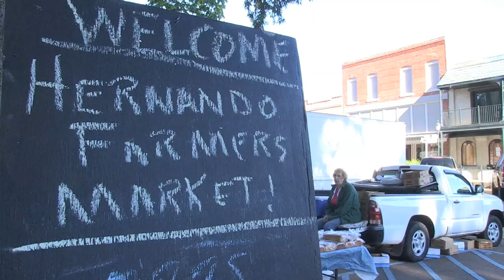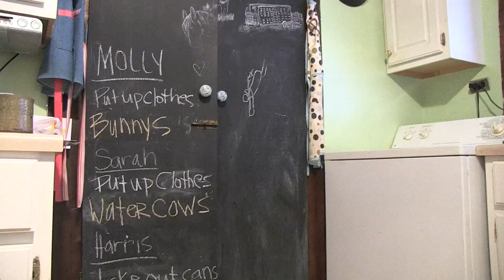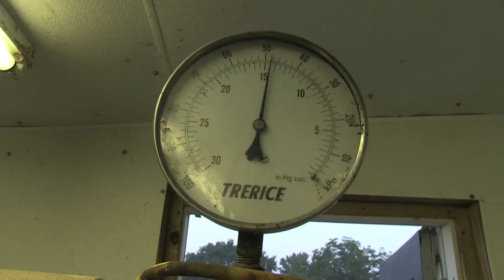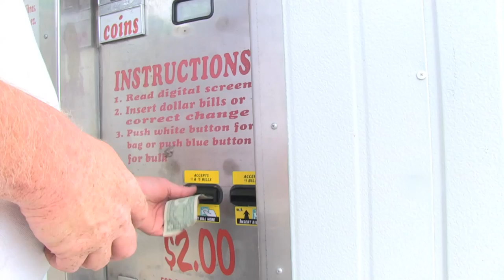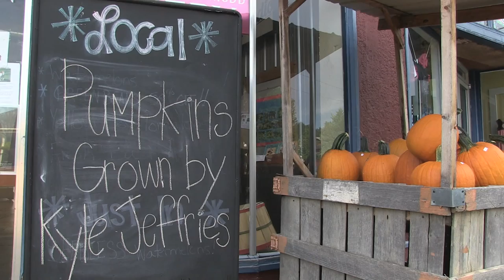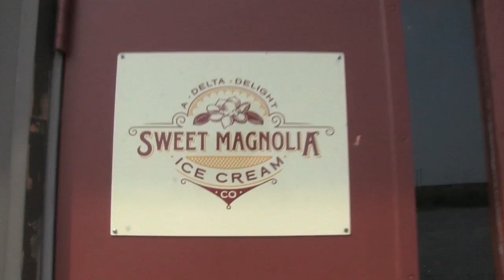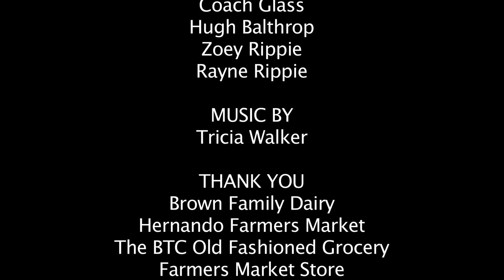Mississippi Milk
Mississippi Milk, TRT: 12:45

A story about Mississippi milk and one farmer's struggle to get local product to his surrounding community. (featuring BROWN FAMILY DAIRY).

A Film By: Brittany Retherford, David Rogers & Shanna James

EQUIPMENT USED TO MAKE THIS FILM
**Scroll down to bottom of this page to see a complete list of equipment **

A Production of Barefoot Workshops in Clarksdale, Mississippi

Supervising Producers: Chandler Griffin & Lisa Biagiotti

Workshop Format: Three-Week Documentary Filmmaking

This workshop runs twice a year and is designed for photojournalists who are looking to make the move to video-journalism and the web, new documentary filmmakers who want to launch their careers in web and television documentaries and for those with experience in some aspects of filmmaking that are looking to expand their skills, understanding and mastery of the whole process. Producers, cinematographers, editors and writers with narrative experience who are considering working in non-fiction filmmaking are also encouraged to enroll.

Students learn all aspects of the process including the importance of the still image, HD camera, compact lighting methods, field sound, field editing and how to weave the story. To view an extended version of the course description, visit our
This is one of many tuition-based workshops that Barefoot offers.

** Each Item listed **

Sennheiser Evolution G3 100 Series - Wireless Microphone Combo (A / 516-558 MHz)

Sennheiser ME66/K6 - Super-Cardioid Short Shotgun Condenser Microphone Capsule with K6

Audio-Technica 3-Pin XLR Male to 3-Pin XLR Angled Female Balanced Cable - 1.5'